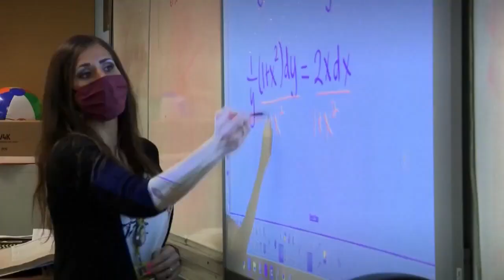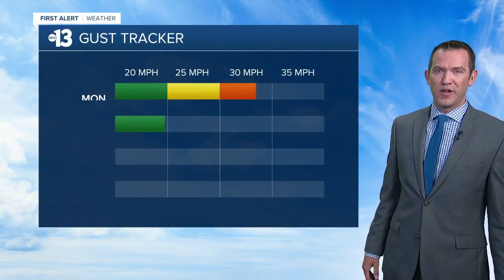13 Action News Latest Headlines | June 21, 7am